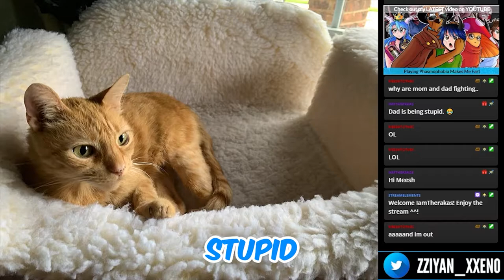Forest Bullsh!ttery (pt1) | WE DESTROYED THE FOREST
and we are also blind. . .

Jerdy
Crip The Shroom
Cpt Whiskers
Therakas
Gritty The God
SlavicGondola
Bobby Zimmer

I Don't Give A. . . - Instrumental
Def Lev